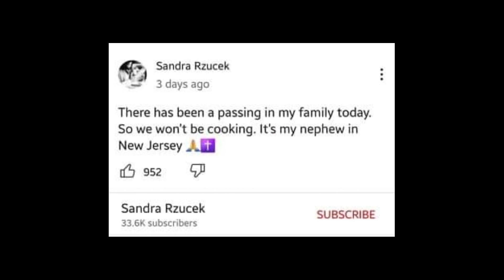Prayers for the Onorati- Bender Family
If you could please help this family out